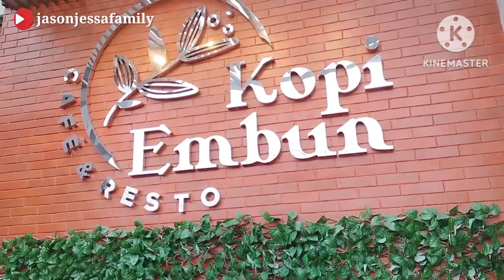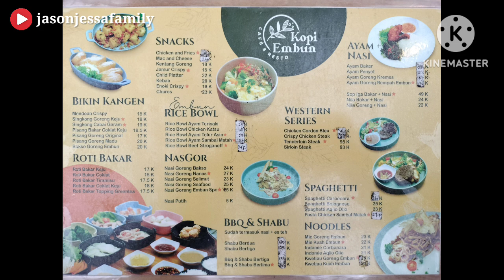HANYA DISINI MAKAN SIANG DITEMANI KABUT! | KOPI EMBUN CAFE & RESTO | Rekomendasi Kuliner Purbalingga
@jasonjessa KOPI EMBUN CAFE & RESTO

Kopi Embun Cafe & Resto ini ada cafe resto yang terletak di daerah Serang Pratin Purbalingga. Tempatnya sejuk dan nyaman. Disini kita tidak hanya dapat menikmati makanan dan minuman saja, tetapi dapat juga menikmati pemandangan sungai dan juga kebun stroberi.

Untuk makanan dan minuman disini juga enak dan bervariasi. Ada Indonesian Food, Western Food, dll.

Tempat ini sangat recommended untuk berkumpul bersama keluarga, kolega, atau bahkan teman.

Lokasinya ada di :
📍Jl. Raya Serang, Krajan, Serang, Kec. Karangreja, Kabupaten Purbalingga, Jawa Tengah 53357

🕑 Senin - Sabtu pk 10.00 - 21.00 wib, Minggu pk 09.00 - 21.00 wib

Simak terus video kami ini sampai selesai ya? semoga menghibur, bermanfaat dan dapat menjadi referensi tempat kuliner.

Terima kasih..
Happy Watching gaesss!